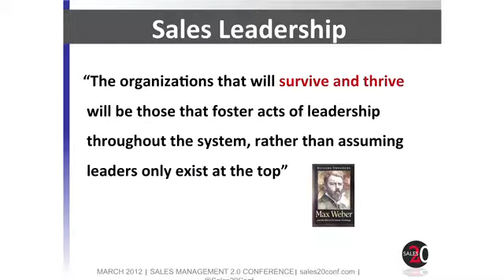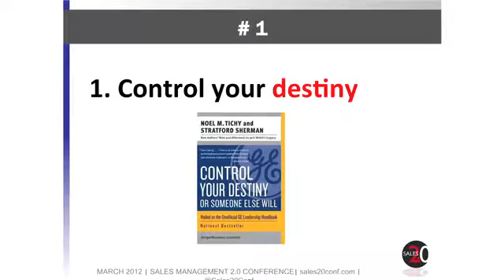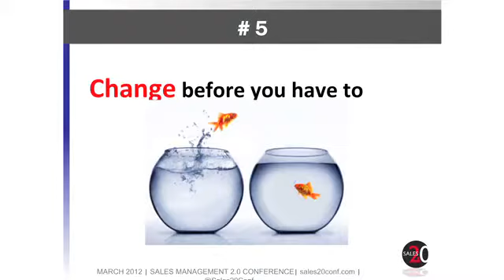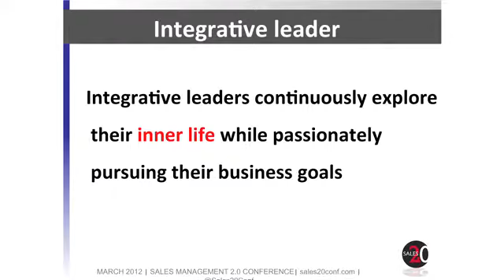Managing Today's Sales Team: Creating Strength & Resilience